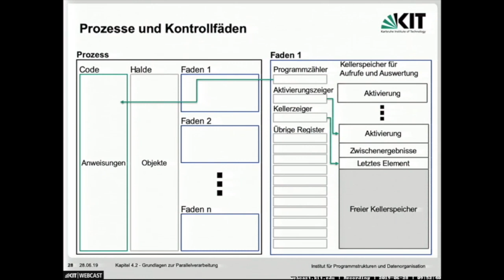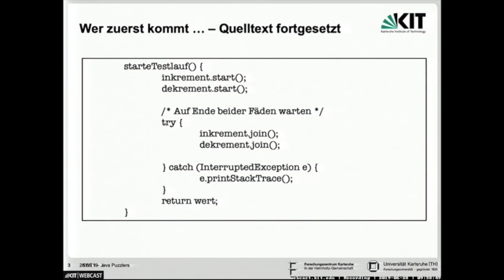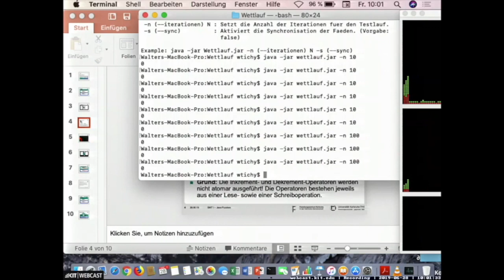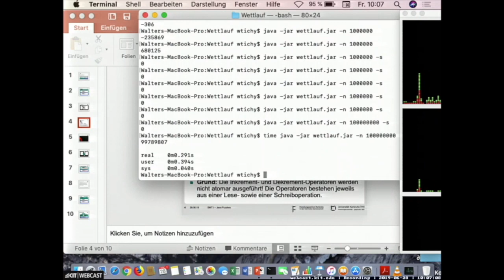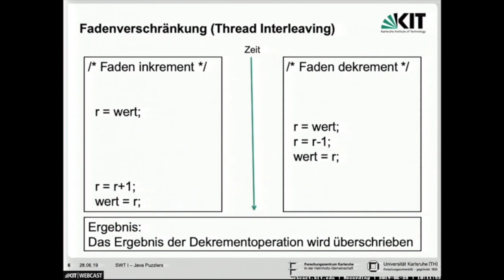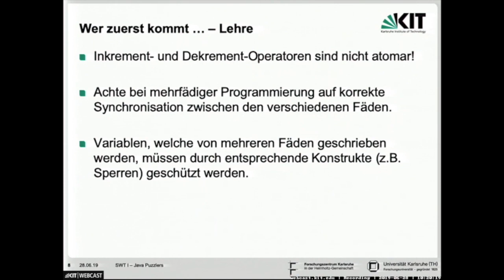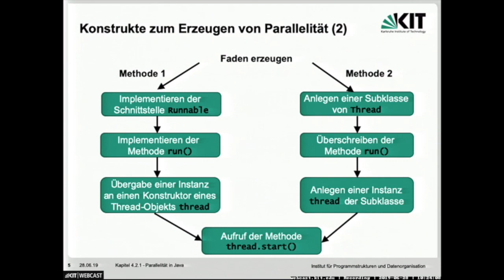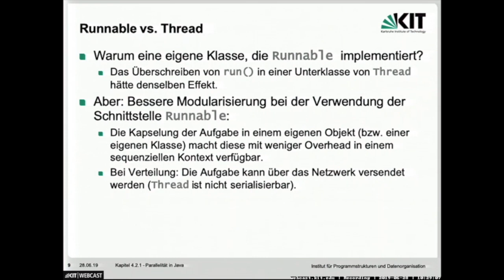19b: Parallelität in Java (aus SS 2019)